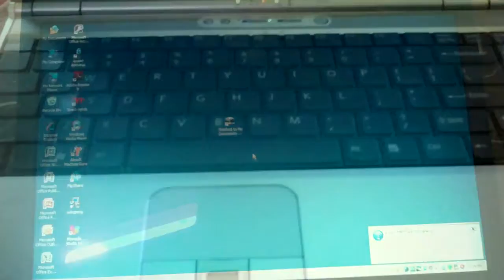Eat my poo... Try to Laugh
your gay